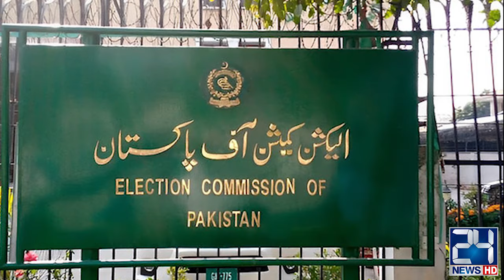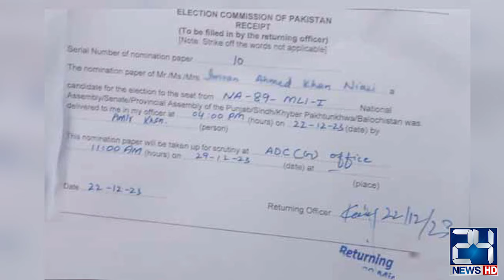Big Blow for PTI !! | Imran Khan Disqualified from Lahore and Mianwali | 24 News HD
24 News HD Is One Of The Leading News Channels Of Pakistan Bringing You The Latest Current Affairs From Pakistan And Around The World.  Live National Assembly ,Senate Session And Current Affairs.